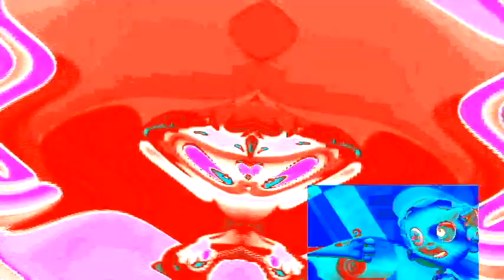Veg Replace Tennis Bubble Medics Gil & Zooli Help a Cyclops! 🧌 Fairytales For Kids Bubble Guppies R